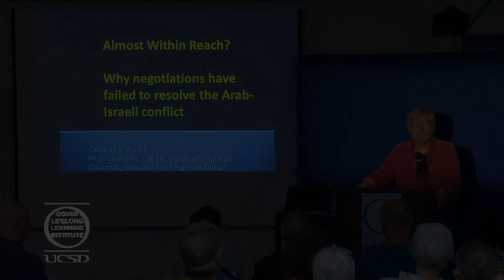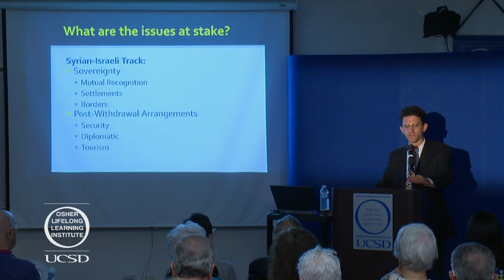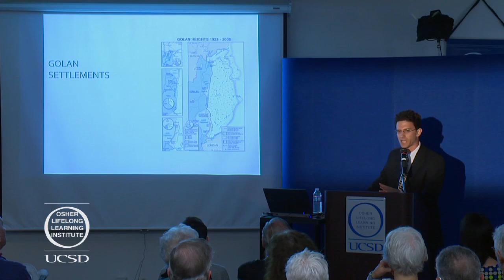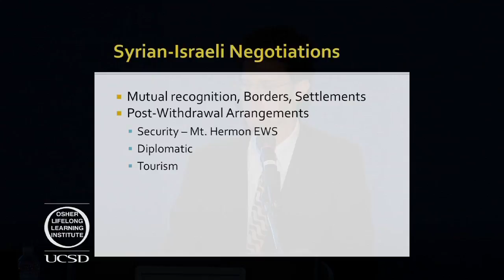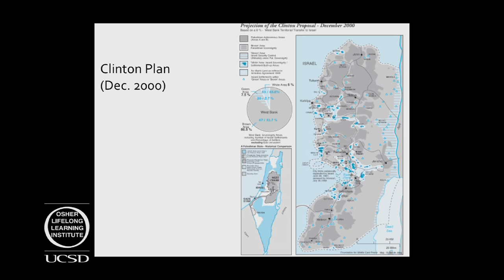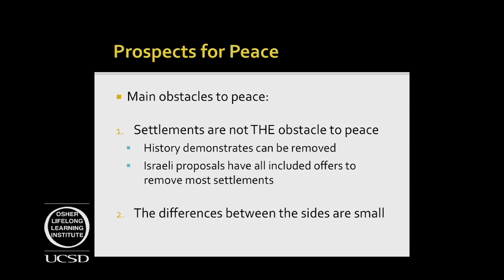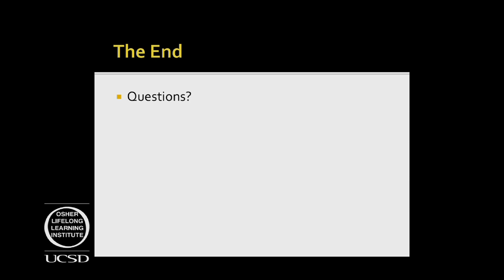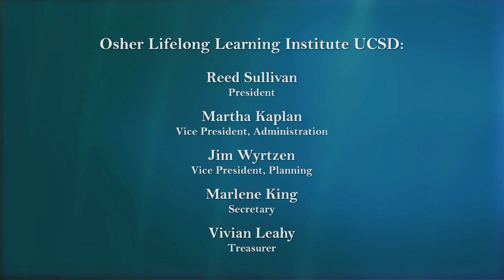Osher UCSD: Almost Within Reach? Why Negotiations Have Failed To Resolve the Arab-Israeli Conflict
UC San Diego PhD candidate Cameron Brown presents a detailed history of Israel's attempts to make peace with Syria and with the Palestinians in this talk to the Osher Lifelong Learning Institute at UC San Diego. Series: "Osher UCSD Distinguished Lecture Series" [12/2011] [Public Affairs] [Show ID: 22624]